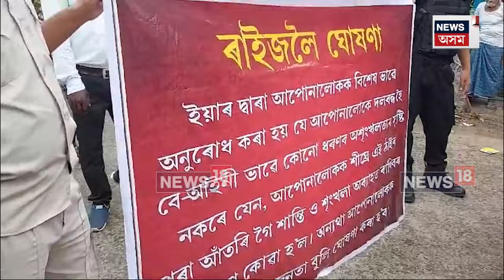ডুমডুমা সমষ্টিৰ বিধায়ক ৰূপেশ গোৱালাৰ বাসগৃহ ঘেৰাও কৰিবলৈ উদ্যত প্ৰতিবাদকাৰী | N18V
Doom Dooma Protest News | স্মাৰ্ট মিটাৰ বন্ধৰ লগতে মাইক্ৰ ফাইনেঞ্চৰ ঋণ মাফ কৰাৰ দাবীৰে প্ৰতিবাদ সাব্যস্ত কৰে প্ৰতিবাদকাৰী সকলে ।